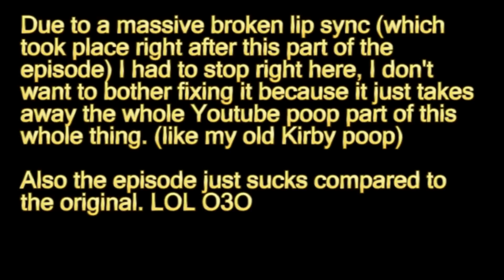Lost Poop: The Return of You're a Meshi!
Yeah, many people BEGGED me to make this a long time ago and this was the closest thing I could make for the sequel, it was made a couple days after "Test." was uploaded but the video file was corrupted and off sync so I had to dump it.

This episode is very slow paced and lack many memorable moments to poop so it's ehh... I didn't want to upload but because of specific emails regarding the Sequel I decided to post it.